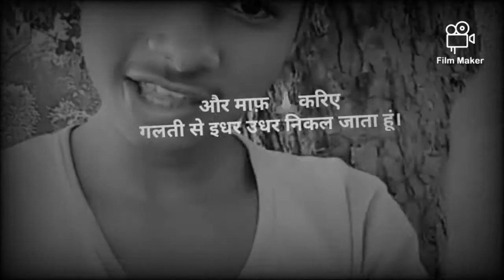Mahindra Mani 01 full attitude WhatsApp status video